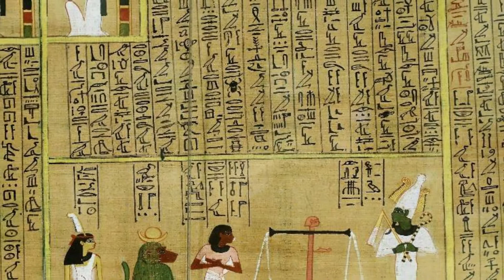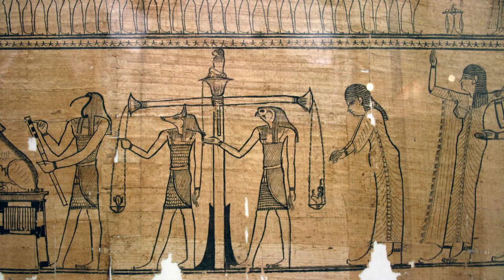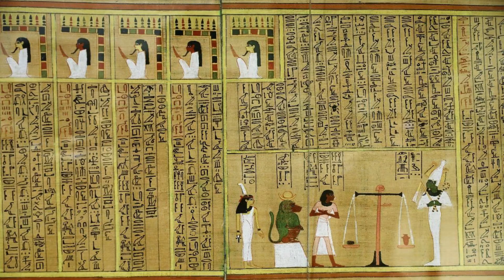الفراعنة أول الموحدين .كتاب الموتي. حقيقة إيمان الفراعنة بالإله الواحد!؟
كتاب الموتي هو عباره عن مجموعه من الوثائق الدينية والنصوص الجنائزيه الي كانت بتستخدم في مصر القديمه علشان تكون دليل للميت في رحلته للعالم الآخر وأستخدمت هذه النصوص من بدايه العصر الحديث للدوله المصريه القديمه او عصر الدوله الحديثه  حوالي سنه 1550 قبل الميلاد حتي سقوط الاسره السته وعشرين
والنصوص دي كانت بتتكون في العاده من مجموعه من الصلوات والابتهالات والمدائح والتعاويذ السحريه المصحوبه برسومات والي كانت بتساعد المتوفي في إكمال مسيرته في العالم الاخر
وكانت العقيده المصريه القديمه بتمزج بين 3عوالم وهي البشري والالهي والطبيعه وكانت بتري ان الموت ليس سوي عمليه انتقال من عالم للآخر